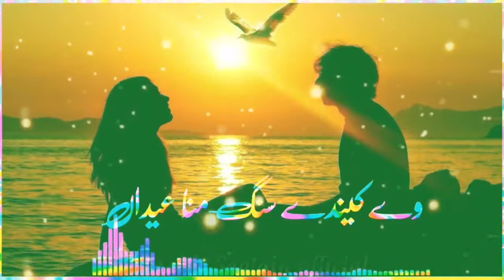Eid ul adha 2020 status || Eid WhatsApp status ||Eid sad status || bakra Eid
Pasand ur napsand ka ezhar like urr dislike ki surt mn shukryia 💕.
Eid ul adha WhatsApp status 2020
Punjabi status
Punjab national status
Kashmiri status
Sariaki Eid WhatsApp status